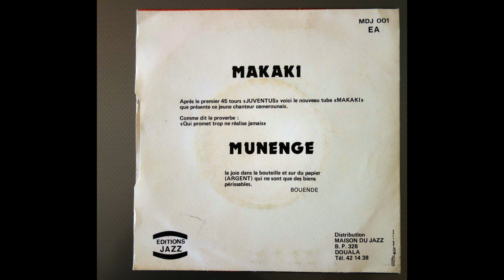Axel Mouna : Makaki (70's)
Les ancien(ne)s reconnaîtront... En particulier, les vieux auditeurs de Radio Cameroun, quand il n'y avait que le Poste national et quelques stations-relais provinciales, dans tout le pays. Et que des émissions telles "Musique à la carte" ou "A votre choix", pouvaient lancer un artiste en quelques jours...

Ce titre "Makaki" est sorti vers 1976-78.